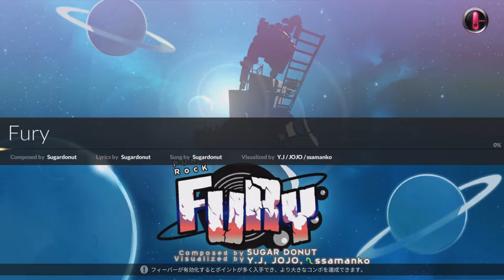DJMAX RESPECT V Fury